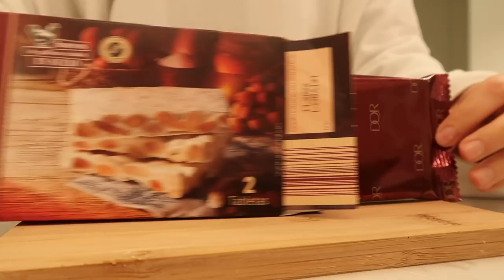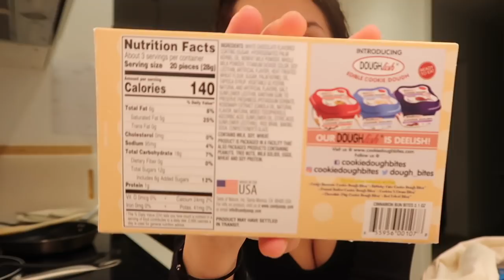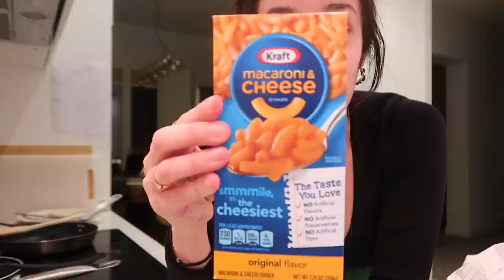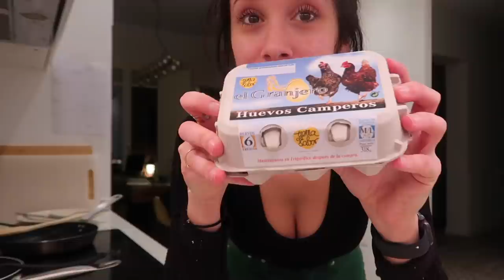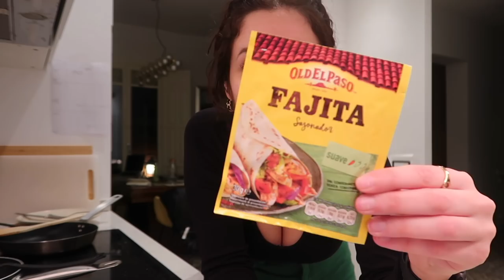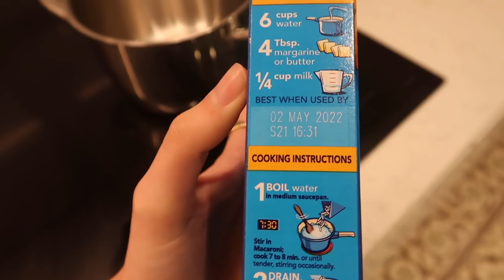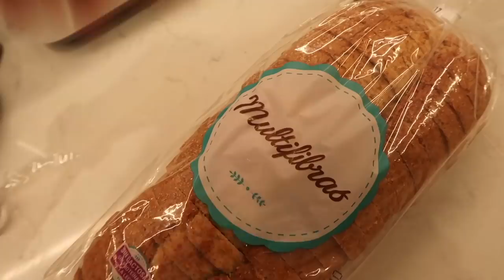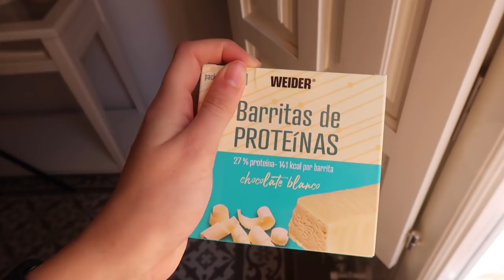qué como en una semana como estudiante (pt.2) + haul supermercado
129,1 k  gracias ❣